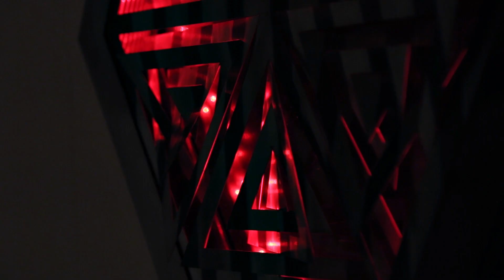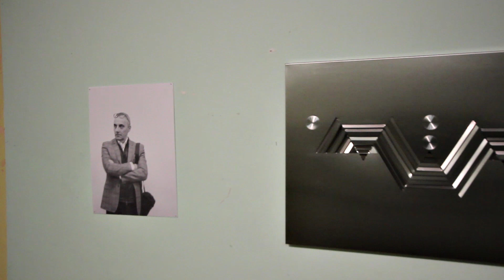Ivano Fabbri e i suoi intercessori - in mostra presso Castello di Belgioioso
Il Castello di Belgioioso, celebre dimora viscontea in provincia di Pavia costruita nel XIV secolo, ospita, dal 3 febbraio al 24 marzo 2024, "Ivano Fabbri e i suoi intercessori", mostra antologica a cura di Leonardo Conti che in oltre ottanta opere racconta gli ultimi quindici anni della ricerca dell'arista bolognese.